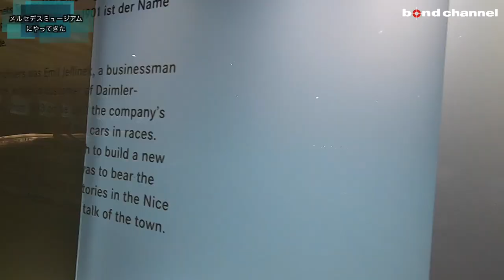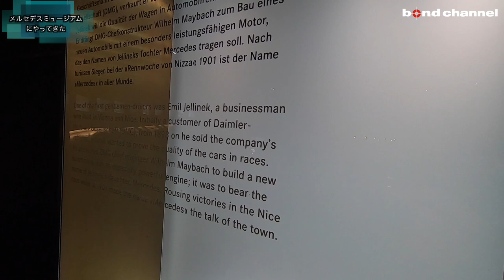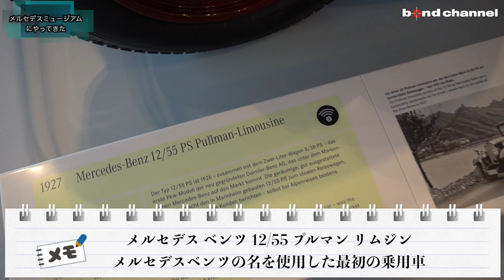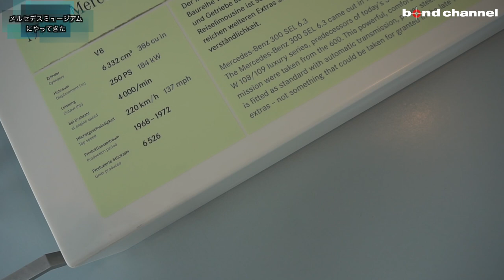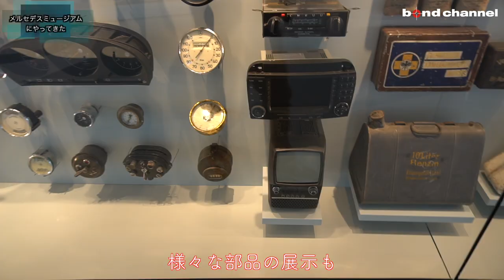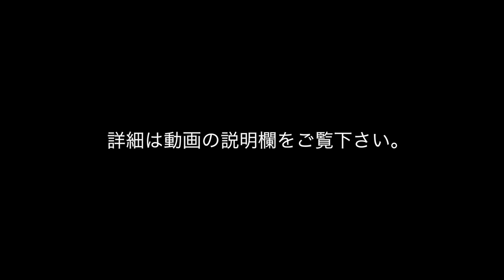メルセデスミュージアムで歴史を学ぶ【ドイツ出張編】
ドイツ出張編
今回はメルセデスミュージアムに行って来た様子をお届けします

メルセデスベンツ・ミュージアム　バーチャルツアー

Lager Corporation
〒338-0011